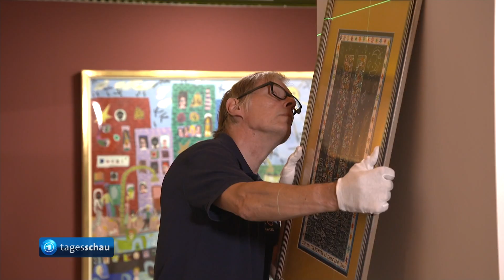Rizzi-Ausstellung: Eröffnung am 15. August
Den Menschen ein Lächeln ins Gesicht zaubern, vor allem darum ging es dem US-amerikanischen Pop-Art-Künstler James Rizzi mit seiner Kunst. Er ist weltbekannt für seine knallbunten und fröhlichen Wimmelbilder. Irgendwo sind seine Motive uns allen schon mal begegnet, egal ob auf Briefmarken, bemalten Kaffeemaschinen oder auf einer Straßenbahn. Von morgen an sind zahlreiche seiner Werke in der Stadthalle Balingen zu sehen.